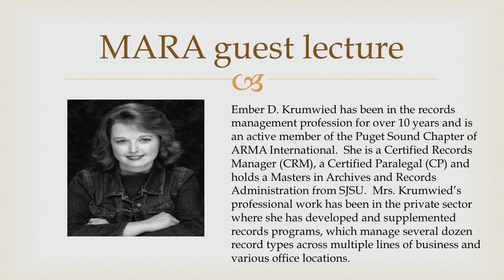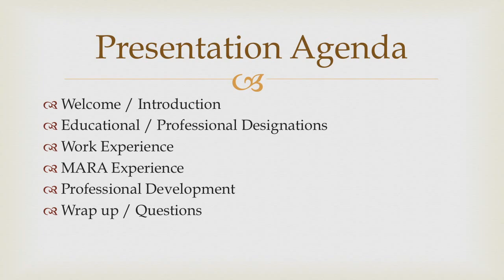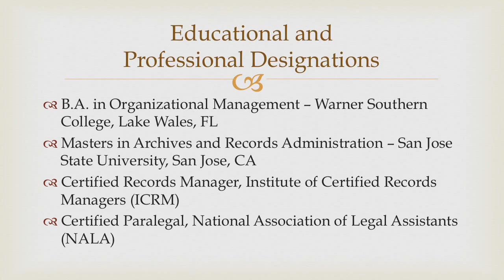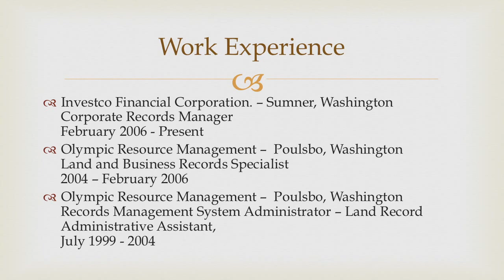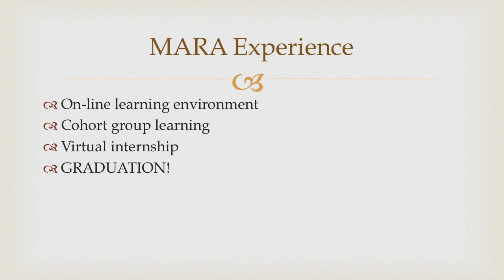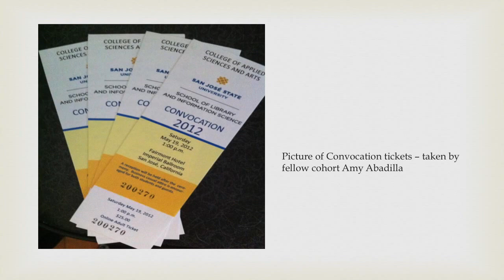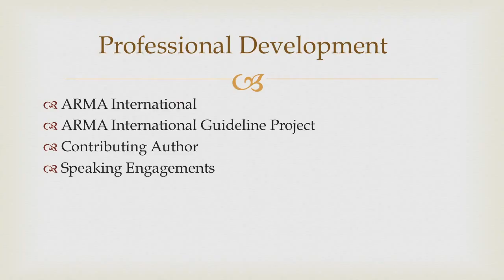Corporate Records Manager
In this video we are going to Learn Corporate records management. By the end of this Course, you will be able to know the effective way to manage your records at a corporate level.